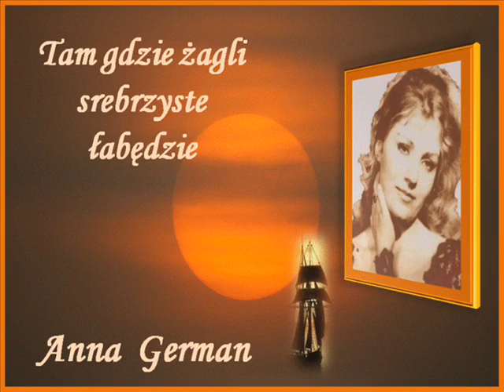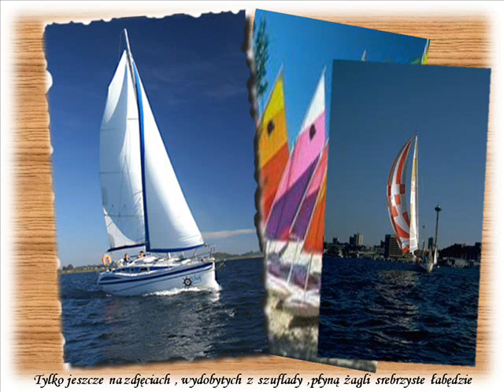TAM GDZIE ŻAGLI SREBRZYSTE ŁABĘDZIE ANNA GERMAN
ANNA GERMAN ŚPIEWA PIOSENKĘ  TAM GDZIE ŻAGLI SREBRZYSTE ŁABĘDZIE